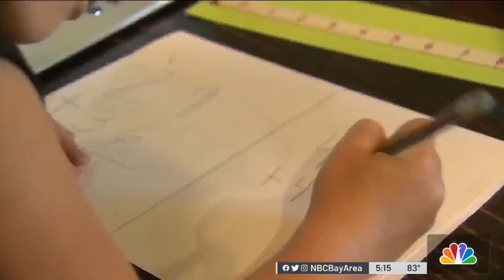Discussing School Shootings With Children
Parents across the country are having difficulty explaining the recent mass shooting in Texas to their children. Experts say there’s no right or wrong answer, and provide advise on how to address the situation with children. Audrey Asistio reports.